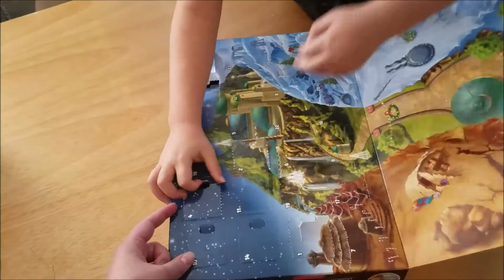Lego Star Wars Advent Calendar 2016: Day 4 Imperial Navy Trooper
Flynn opens up the fourth day of his new Lego Star Wars Advent Calendar of 2016. What is today's cool toy?